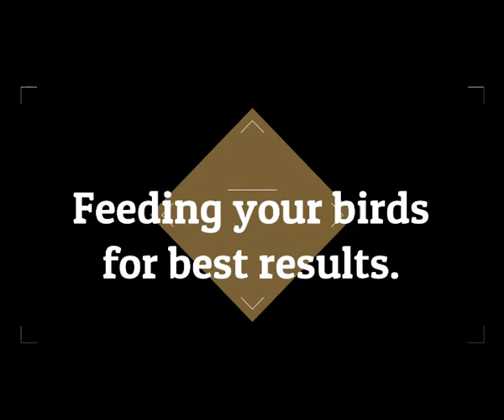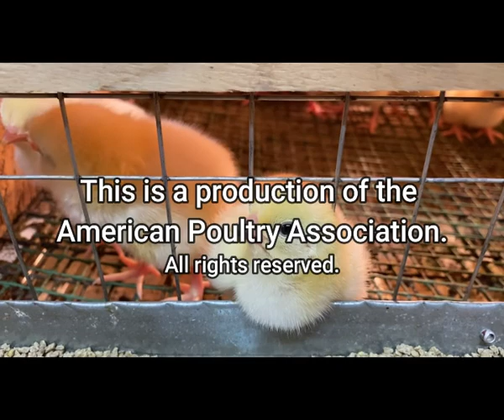Poultry Nutrition with Jeff Mattocks copy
In this video animal nutritionist Jeff Mattocks shares his thoughts on how quality nutrition helps our birds reach their genetic potential